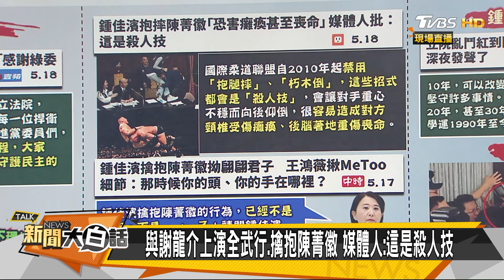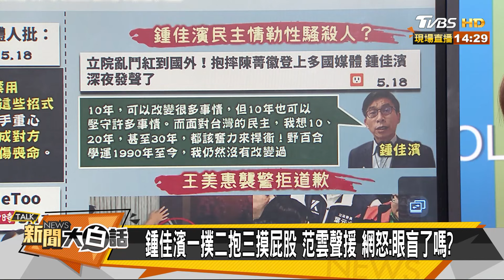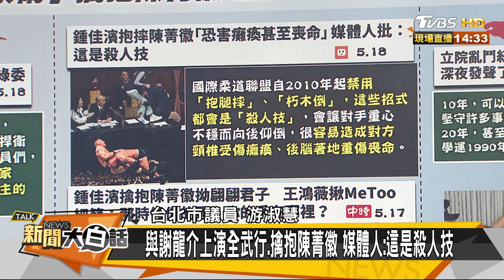范雲聲援鍾佳濱襲臀陳菁徽 吳思瑤讚他摸大腿謙謙君子？ 新聞大白話 20240518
大白話推薦🔥月銷超過10萬瓶「協發行泡菜」17款任選，滿1300折130